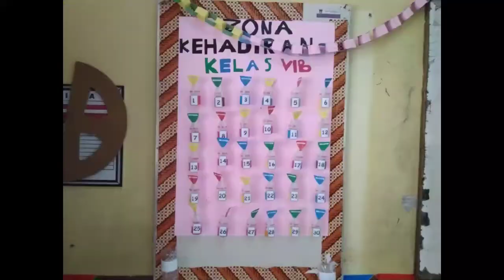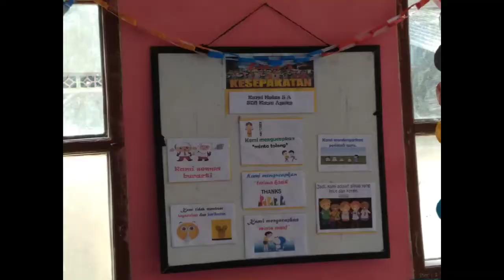Kunjungan GSM CSR Sinarmas Land - SDN Kayu Agung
Pada kunjungan kali ini Tim CSR Sinar Mas Land mengunjungi SDN Kayu Agung